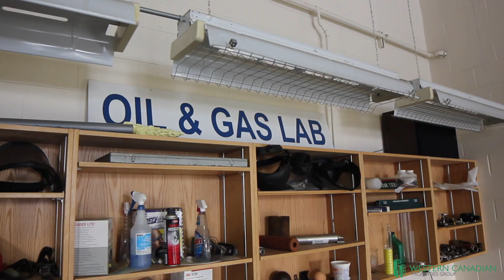Western Canadian Properties Group - About Us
Learn about our mission, our approach, and the WCPG difference.